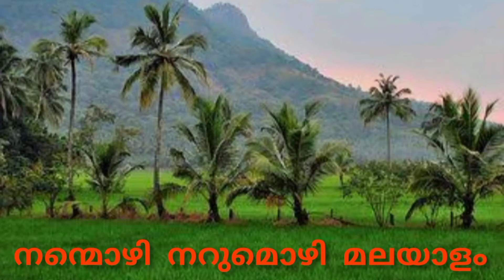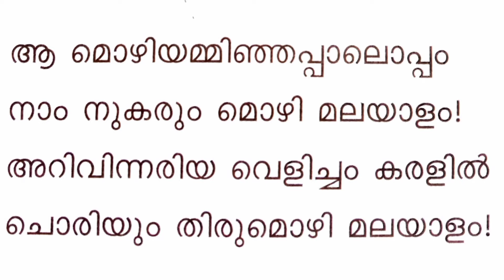നന്മൊഴി നറുമൊഴി മലയാളം || ഒ.ൻ.വി. കുറുപ്പ് || കവിതാ പാരായണം